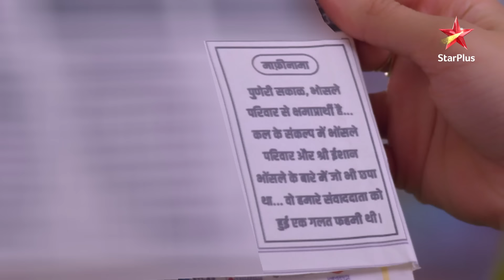Ghum Hai Kisikey Pyaar Meiin | Ep.1212 | Highlights | Mon-Sun | 8PM